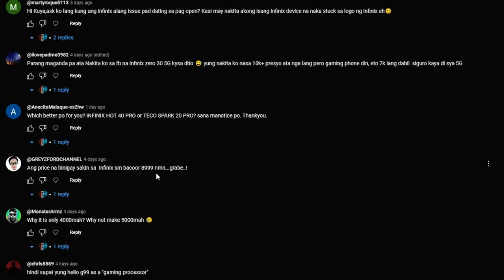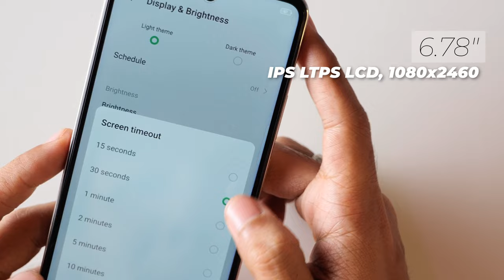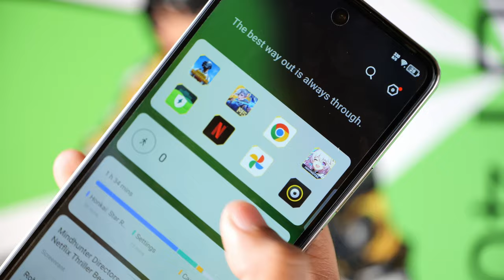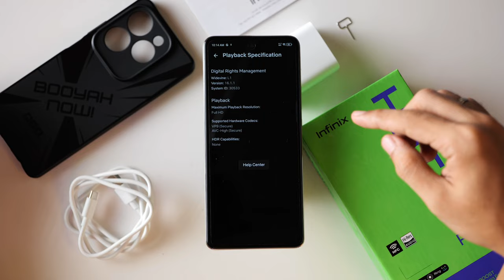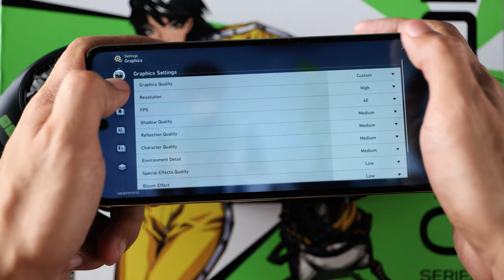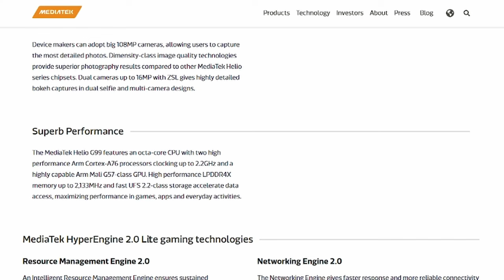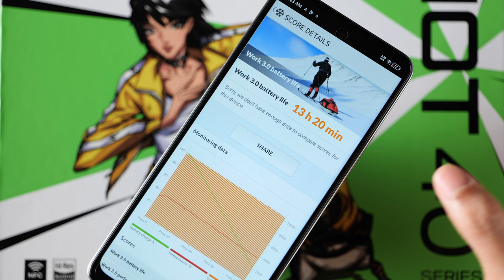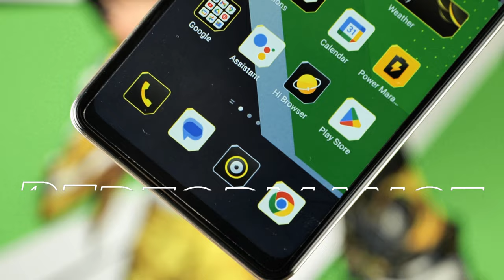Mahina ba talaga ang Helio G99? Infinix HOT 40 Pro review Free Fire Edition (Tagalog)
After reading your comments in our unboxing video, we now go deeper into the Infinix HOT 40 Pro in this comprehensive review.

The Infinix HOT 40 Series comes in 3 variants, priced as follows:

- Infinix HOT 40 PRO: P6,999
- Infinix HOT 40 P5,999
- Infinix HOT 40i: P4,799 (8+128 GB); P5,299 (8+256 GB)